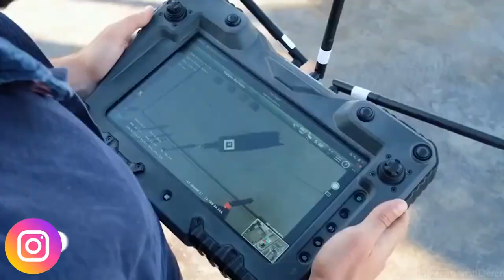First indigenous Infantry fighting vehicle of Pak Army| Turkey start Production of UGV'S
In this video we discussed about Production of Infantry Fighting Vehicle Viper in Heavy Industry Texlia and Turkey mass production of Light, medium and heavy class of unmanned ground vehiclas

Armed Version

Pakistan Producing New Infantry Fighting Vehicle
Turkey Mass Production Unmanned Ground Vehicles